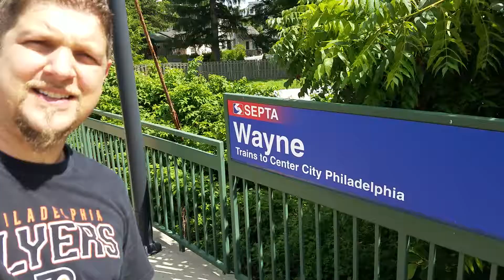Homecast quick elevator pitch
From "Listed" to "Sold". By You.
MLS Access. Pro Marketing Resources. No Commissions.